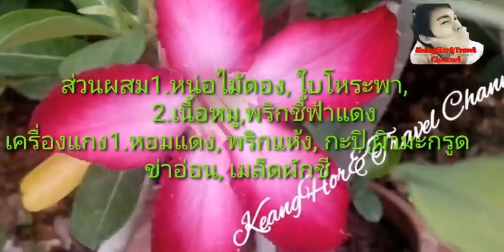ผัดพริกแกงหน่อไม้ดอง(Stir​ fried​ spicy​curry with Bamboo​ shoot)​